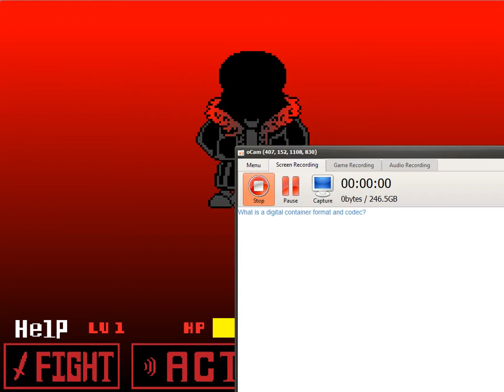Help_Tale Anomaly Sans Final Battle (Don't Fucking Hate!) (READ DESC.)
My last video got a lot of hate so please. Just let me be. PLEASE!

I also remixed this with the underfell Pacifist fight.